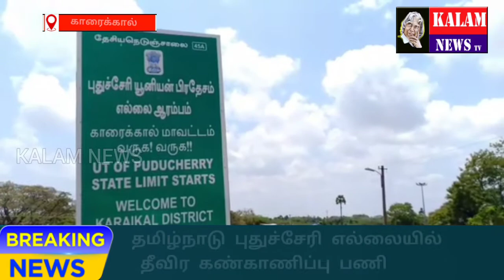KALAM NEWS TV தமிழகம் புதுச்சேரி மாநிலம் காரைக்கால் எல்லையான நண்டாலாறு சோதனை சாவடியில் தீவிர கண்காண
தமிழகம் புதுச்சேரி மாநிலம் காரைக்கால் எல்லையான நண்டாலாறு சோதனை சாவடியில் தீவிர கண்காணிப்பு, வாகனங்கள் பொதுமக்கள் தடுத்து நிறுத்தம், மாநில எல்லை காரணமாக நாகை மாவட்ட தலைமை இடத்திற்கு செல்ல முடியாமல் தவிப்பு